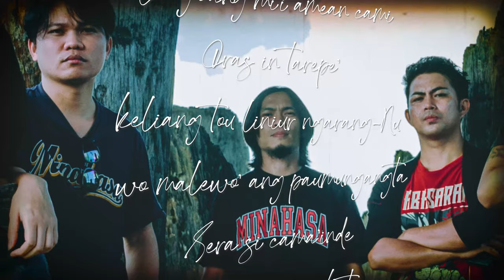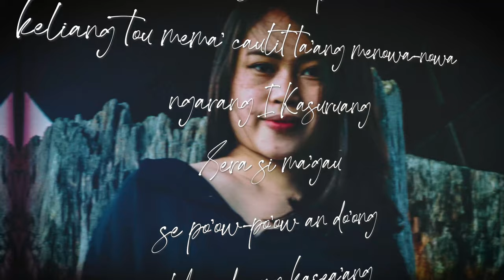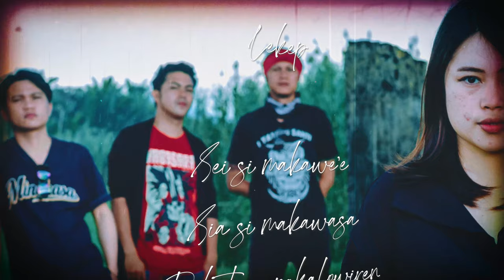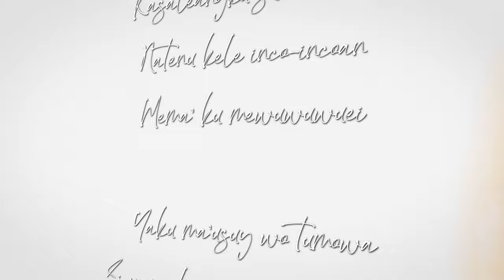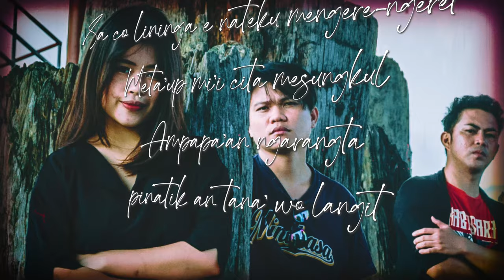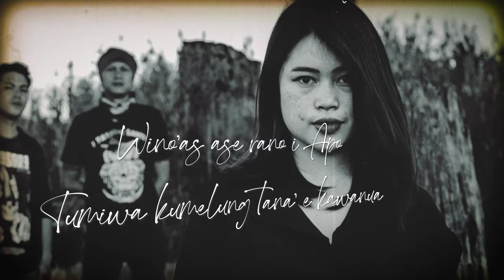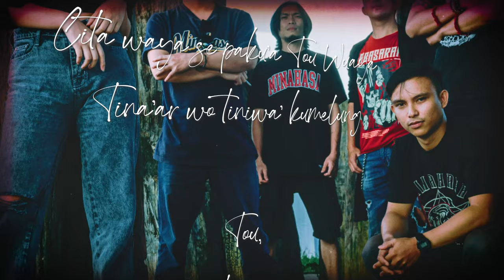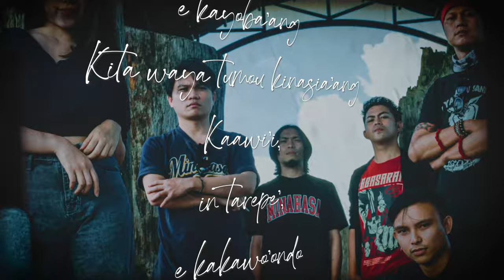Waruga - Nani Ni Tou Kawendu'an (Official Lyric Video)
Lyric video edited by: H. Karisoh
Photo by: Andro Manengkey

Featuring Oklan on refrain part and backing vocals, this song has 9 minutes and 9 seconds, in traditional language of Minahasa we
called it 'Makaruasiouw'. It also has three parts with different themes. The entire lyrics use traditional language.

Lyrics:

o Opo Kasuruang Wangko nimema un tana’ wo langit
Sere’ang mi’i kawendo’an cami
Oras in tarepe’ keliang tou carondor e lemewo-lewo’
Sera tumerok un tana’ wo tou wo’mbasta
Linga’ang mi’i amean cami
Oras in tarepe’ keliang tou liniur ngarang-Nu wo malewo’ ang paumungangta
Sera si cama’inde mema’ar-ma’ar ing katowoan
Pokeiangeng sera aweang si ma’piara se kayoba’ang anio
In tarepe’ iasa we’e mi’i cami wuaya
In tarepe’ iasa we’e mi’i cami keter
In tarepe’ iasa we’e mi’i cami lo’or en owak
In tarepe’ iasa we’e mi’i cami le’nas nga’as
Akad cami waya ro’na ayur tumawoi
Ayur tumou
Oras in tarepe’ keliang tou mema’ caulit ta’ang menowa-nowa ngarang I Kasuruang
Sera si ma’gau se po’ow-po’ow an do’ong
Maru’du ing kasea’ang
o Opo Kasuruan Wangko we’e mi’i se tou mawali-wali a cami
Tou nga’asan, niate’an, wo mawai’
Lekep

Sei si makawe’e Sia si makawasa
Pakatuan pakalowiren
Cita si tou mangere’ Sia si makakamang
Pakatuan pakalowiren

Repet keli se urang anio’
Malepok e lemetok kele kakantar
Using keli yaku ambi’i
Gumenang sia si palelonku
Ro’na yaku mamuali penana’annu
Akad susur i wengi ico ke’ i engkemeng wo keresengku
Co kele tou le’nas cawana ra’ina
Yaku mare’om en upusnu
Amonu kele serap wulauan
Le’ndos oka pakasereng
Mema’ ku ca ro’na kumili’
Kasaleangku sumere a ico
Natenu kele inco-incoan
Mema’ ku mewuwuwuei
Yaku ma’usuy wo tumowa
Si reges le’nas wo yowana wendu
Sa co lininga e nateku mengere-ngeret
Meta’up mi’i cita mesungkul
Ampapa’an ngarangta pinatik an tana’ wo langit
Cita mema’ tou masawel
Kele Pingkan wo Matindas
Upusta ente’ mawai’, tu’a wo lawir kele Taki wo Tawa’ang
Tuma’ar cita rua mamuali ka’awu
Tumou wo minate
Ulit, lekep

Pakatuan pakalowiren
Pakatuan pakalowiren

Kele rukut tinambakeng tou
Keletyu si tou ang lalang rondor
Ukur ni tou maroma’ rondor
Sera si minate kumi’it lo’or
Kawendu’an e lengey
Sera ing lalang waraney
Wino’as ase rano i Apo
Tumiwa kumelung tana’ e kawanua
Siri’ a se apo-apo
Siri’ a se matu’a
Siri’ a se tou walina
Sa sera rondor wo lo’or
Ya u
Catoro maki’it ase tou siya’ lewo’
Se tou materok tana’ e kawanuata
Cita sia’am suru’ ne ata’
Cita waya se paku’a Tou Ra’ar
Suru’ ni Endo
Cita waya se paku’a Tou Wuaya
Tina’ar wo tiniwa’ kumelung
Tou, tana’, e kayoba’ang
Kita waya tumou kinasia’ang
Kaawi’i, in tarepe’, e kakawo’ondo

Pakatuan pakalowiren
Pakatuan pakalowiren